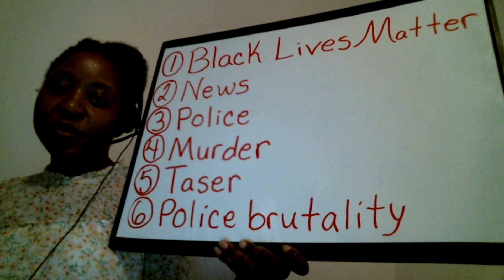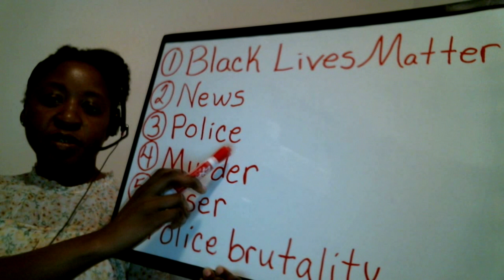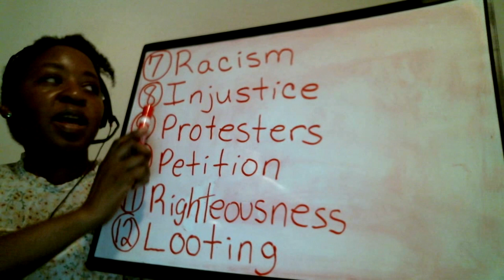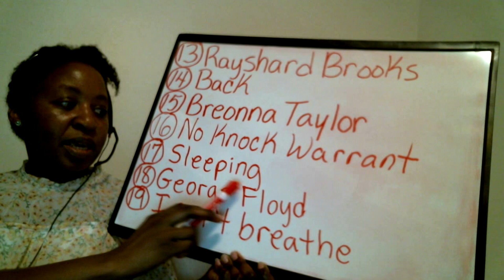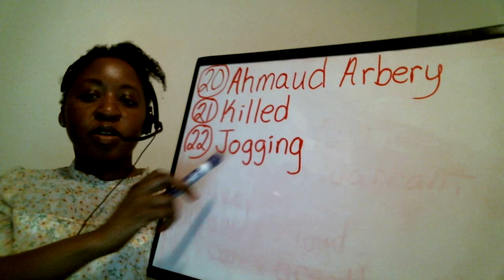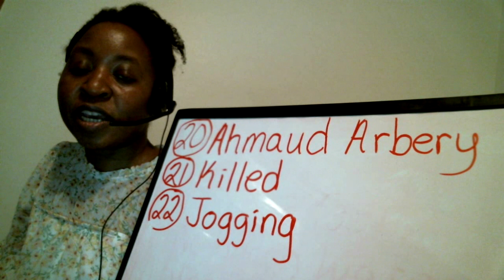Words That Say, "Black Lives Matter", Video # 43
These are words that may be seen on the news concerning black lives that have been lost due to police brutality.

1. Black Lives Matter
2. News
3. Police
4. Murder
5. Taser
6. Police brutality
7. Racism
8. Injustice
9. Protesters
10. Petition
11. Righteousness
12. Looting
13. Rayshard Brooks
14. Back
15. Breonna Taylor
16. No knock warrant
17. Sleeping
18. George Floyd
19. I can’t breathe
20. Ahmaud Arbery
21. Shot
22. Jogging